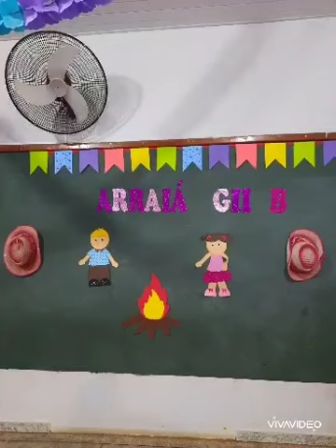Comemoração junina Edilin 29/06/2023